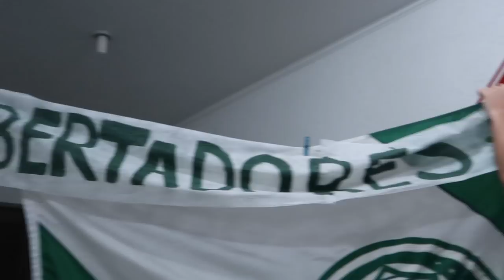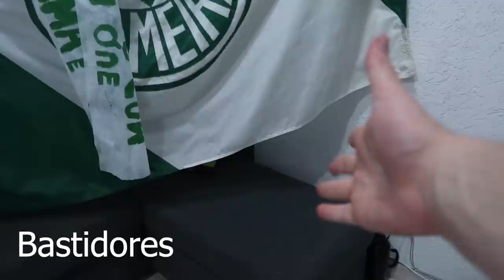REACT - PALMEIRAS 5 X 0 Delfín - PORTUGA "deu fim" na zika?